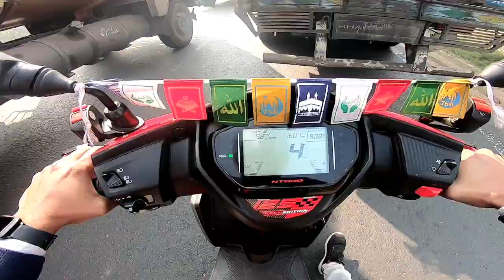Tvs ntorq all problem solve | motovlog | Riding with Faruk | Ntorq Long Ride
9) Mini Drive Heavy Fog light Install in My Ntorq Tvs Ntorq | Mini Fog light | Tvs Ntorq Modified